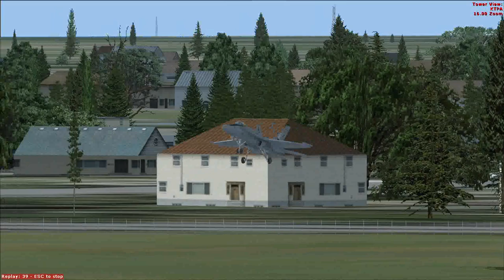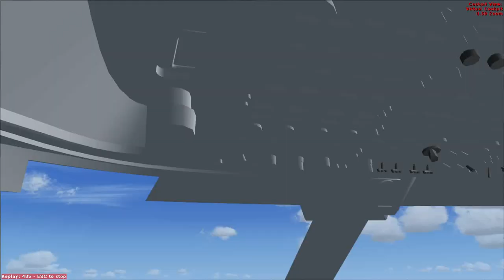HD Plane Spotting Tampa Runway 18R Takeoffs & Landings, Shout Out to Steve Markovic!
Some planes cleared my 'wall of shame' others did not on takeoff.  Planes ranged from a CRJ, DC3, F18, 737, A321, 757, 787, 777, & a 747.